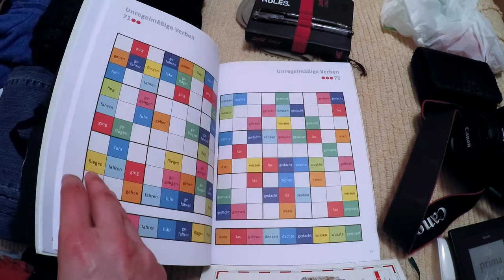Il bagaglio a mano perfetto per l'inverno 🛄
Eccovi come preparo il mio bagaglio a mano per un weekend invernale! Riuscirò a far stare tutto perfettamente nel trolley e nello zaino? Scopritelo in questo video!